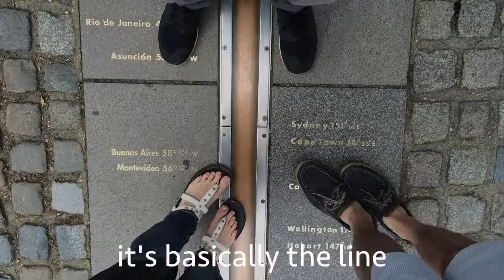The Centre of the World | Nas Daily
How do you define the center of the world...when the world is a sphere?

LIKE Nas Daily on FB
Follow @NasDaily on Instagram / Snapchat!